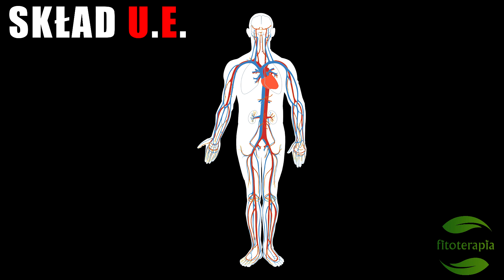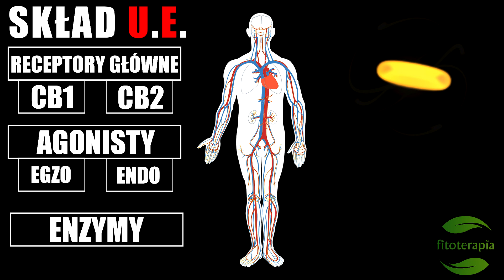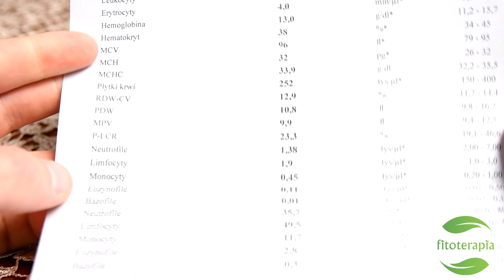MEDYCZNA MARIHUANA *SZOKUJĄCE FAKTY*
Chcesz żeby odpowiedział na Twoje pytanie na wideo?
👉 Udostępniając to wideo wspierasz nasze Polskie ziołolecznictwo ❤️

👍 Daj znać czy wideo Ci się podoba, jeśli masz pytania to sekcja komentarzy jest dla Ciebie  :)